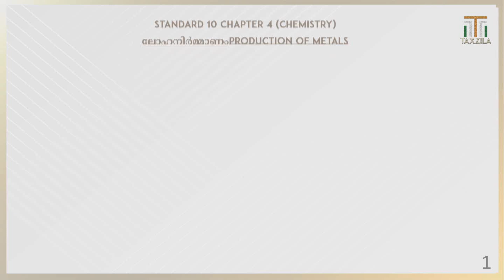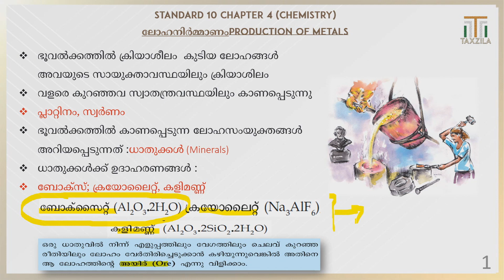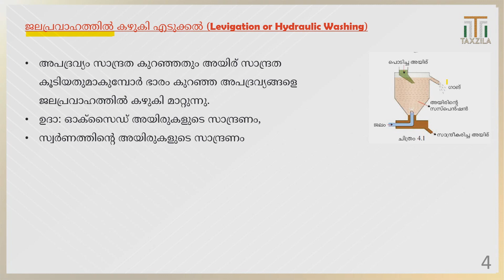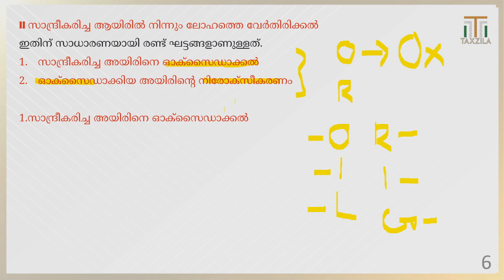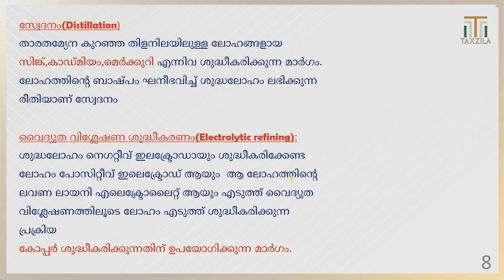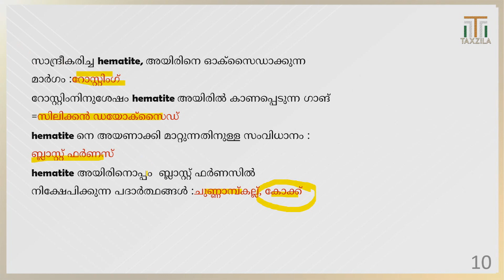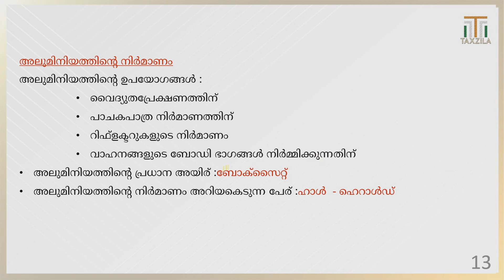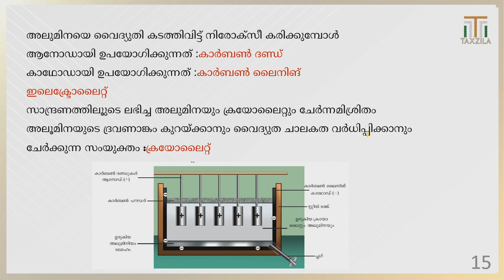METALS AND ORES|ആയിരുകളും ധാതുക്കളും|STD 10 LESSON 4|Ayirukalum thathukkal psc|Ayirukalum dhathukkal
In this videos we will be discussing about one of the most important topic for any copetitive exams conducted by kerala psc called ,ayirukalum dhathukkalum or ores and metals.This is a chapter from SSLC exam(standard 10 SCERT Kerala)

This chapters deals with ores,mineral,metals,chemicals formulas of the same

maufacturing process of iron and aluminum etc.

Hope this video will help those who were preparing for any competitive exams and those preparing for SSLC exams

"Taxzila" എന്ന് ടെലഗ്രാമിൽ സെർച്ച് ചെയ്താൽ ഗ്രൂപ്പ് ഇൽ ജോയിൻ ചെയ്യാവുന്നതാണ്

1.ഡിഗ്രി ലെവൽ IT AND  CYBER LAW  തയ്യാറെടുക്കുന്നവർക്ക്  60 ഇൽ അധികം ചോദ്യപേപ്പറുകളിലെ ചോദ്യങ്ങൾ ഈ രണ്ടു വീഡിയോവഴി പരിശീലിക്കാം

ഡിഗ്രി ലെവൽ SCIENCE തയ്യാറെടുക്കുന്നവർക്ക്  60 ഇൽ അധികം ചോദ്യപേപ്പറുകളിലെ ചോദ്യങ്ങൾ ഈ ഒരു ഒറ്റ വീഡിയോ വാഴ്ത്തി പരിശീലിക്കാം